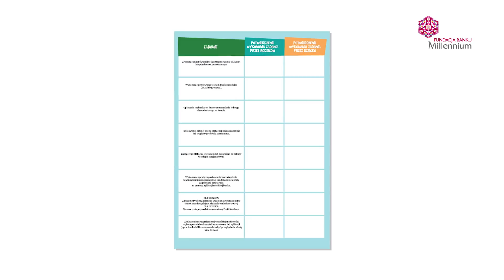Tajemnice prezesa banku. Jak uczyć dzieci finansów - poradnik dla rodziców.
Zapraszamy do wspaniałej przygody z edukacją finansową dzieci. Cykl 11 wywiadów poradnikowych może być bardzo atrakcyjną pomocą w wychowaniu przedsiębiorczego dziecka.
Proponujemy Państwu przygodę w pięknym, czasem zupełnie nieprzewidywalnym, ale pełnym radosnej ciekawości okresie życia dziecka. Wszystkich, którzy jeszcze się zastanawiają, zapraszamy do zajrzenia na stronę programu Finansowy Elementarz – zobaczycie tam, jak łatwa i interesująca może być edukacja finansowa maluchów
Poradnik dla rodziców powstał we współpracy z Dr Małgorzatą Chojak.

Dr Małgorzata Chojak - szczęśliwa mama trójki chłopców, neuropedagog, pracownik badawczo-dydaktyczny na Wydziale Pedagogiki i Psychologii UMCS w Lublinie oraz kierownik Interdyscyplinarnego Zespołu Badawczego „NeuroEduLab”. Autorka ponad 30 publikacji z zakresu wpływu rodziny i nowych mediów na rozwój dziecka oraz neuronalnych uwarunkowań procesu edukacji. Twórca i popularyzator koncepcji wykorzystania neuroobrazowania mózgu w nauczaniu opartym na dowodach. Od wielu lat koordynuje współpracę uczelni z podmiotami zewnętrznymi w kraju i za granicą oraz tworzy merytoryczne podstawy kształcenia dzieci w zakresie przedsiębiorczości.